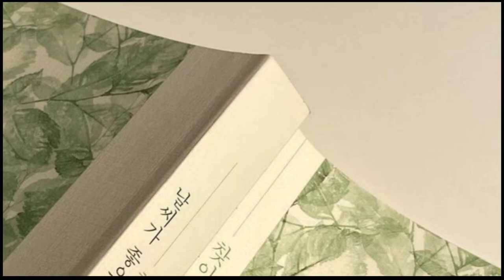cool headed, decision making and self control.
「Hey dear customer!」
this subliminal is to achieve a laid back enthusiastic personality, empathetic, decision maker and wise.

• affirmations box •

I am cool headed
I dont get mad at anything easily
Pissing me off takes way too much effort
I am laid back, yet enthusiastic
I am immune to "hot headed"
I do not argue in a serious matter, rather I'll understand the situation and make them understand
I am always right because I can see all points of view, I can easily be the right one
I am always seeing the positive outcomes
I look at every different possibility and understand the circumstances
I am very mature
People say I am mature for my age
When someone rants to me, asks for advice, I always reply with the best advice and suggestions
Everyone feels extremely safe with me
I am very wise
I can tell apart the good and bad easily
Being cool headed is so easy to me
I don't get pissed off
I am good at controlling myself
I am good at decision making

does this have any requirements¿

· this can be played in 2x speed
· you can listen only once or more
· can be listened to without headphones
· can be listened to with a lower volume
· this works even if you don't believe
· this does not require drinking water but stay hydrated it keeps your skin clear
· no need to listen overnight for results, you already have them in the first listen.
· this subliminal is completely safe, no neg affirmations, affirmations start with "I have, I am, I look"
· this is unisex, poc friendly, and lgbtq friendly
· masc, fem or androgynous appearance as desired

                      ▷  daichi INFJ 5w4
                      ▷  ♂  he/him

tags+

use once
desired results
cool personality
best version of yourself subliminal
wise
dedicated
laid back
enthusiastic
everyone likes you
eyes on you
critical thinking
instant results